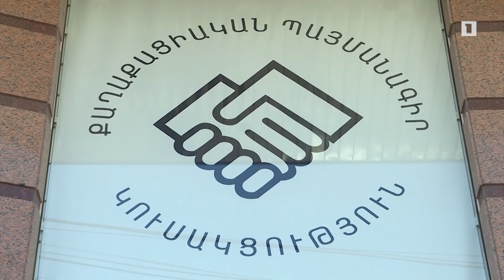8-րդ գումարման Ազգային ժողովի առաջին նիստը, ամենայն հավանականությամբ, կկայանա օգոստոսի 2-ին